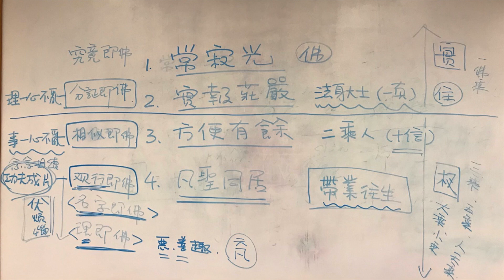第40講_《華嚴經》懸談要解_綜合問答_20180526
影片 54：17 -- 1：46：22  圖片說明補充

依據《觀無量壽經》記載，修習淨業，必須積聚世福、戒福、行福之三種福業基石。
此三福業為：
(一) 孝養父母，奉侍師長，慈心不殺，修十善業。
(二) 受持三歸，具足眾戒，不犯威儀。
(三) 發菩提心，深信因果，讀誦大乘，勸進行者。